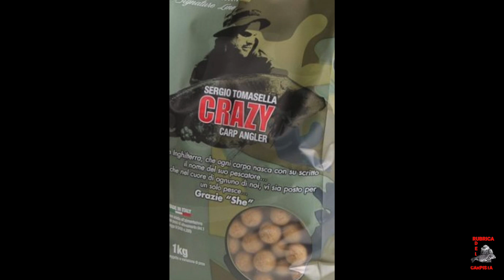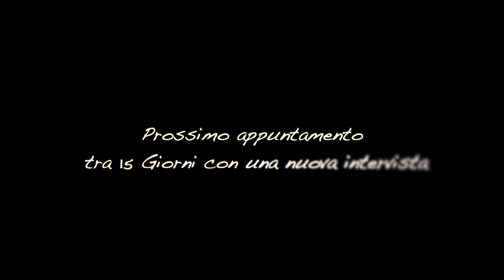Rubrica del Carpista intervista "Tomasella Sergio"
Arseni Alessandro moderatore per Rubrica del Carpista intervista Tomasella Sergio Carpista degli anni 90
Video Editing Bruno Emanuele
Canale dedicato Pesca Sportiva Carpfishing - Spinning